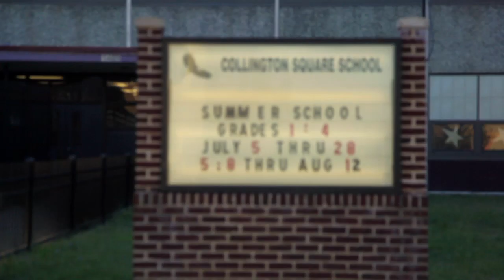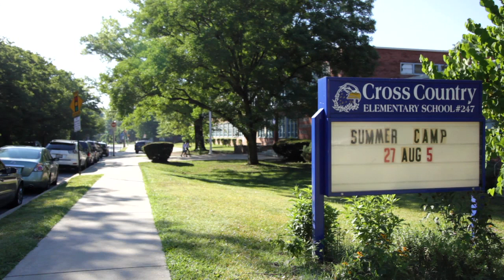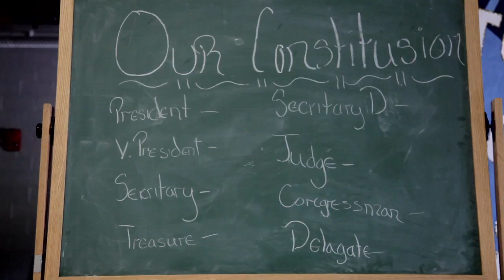Summer Camp Documentary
This is an excerpt from a longer documentary about inner city students switching schools over the summer.